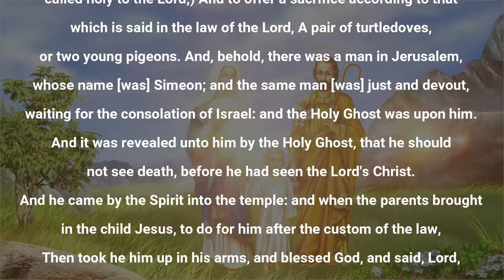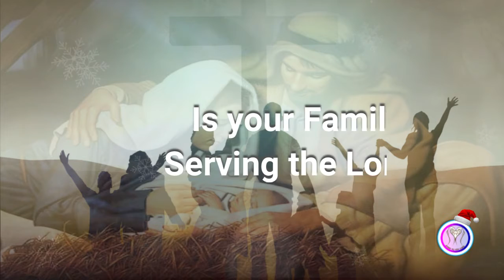PRESENT YOUR FAMILY TO THE LORD BY OVER TO YOU LORD (OTYL) MINISTERING AJIA OGUGUA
Topic: Present your family to the Lord
By: Over to you Lord (OTYL)